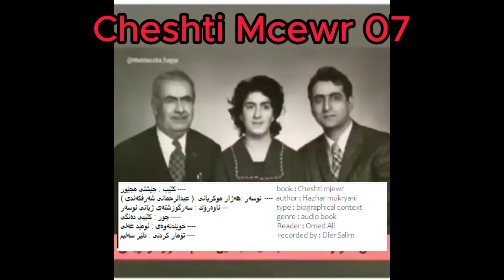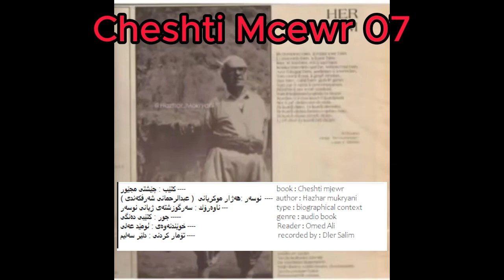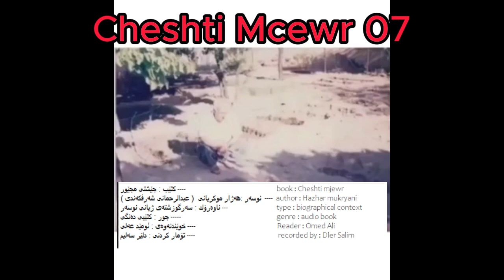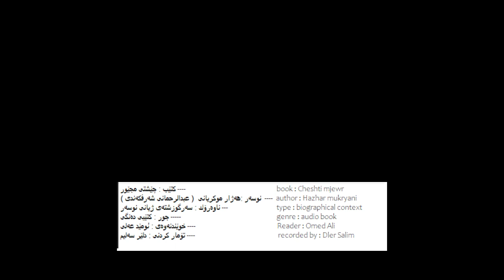Cheshti Mcewr 07